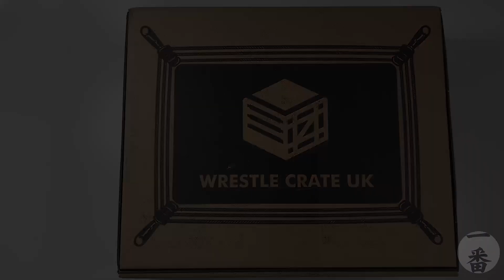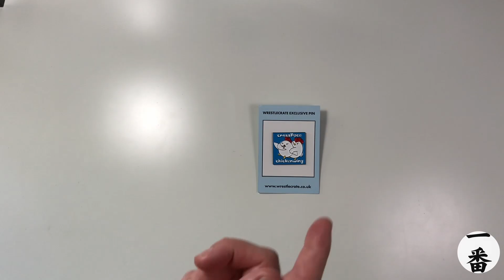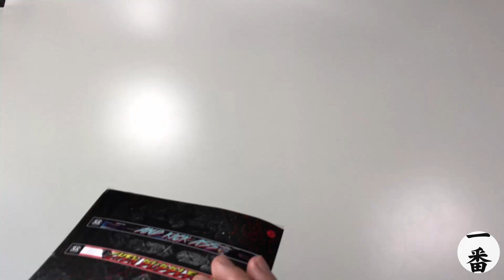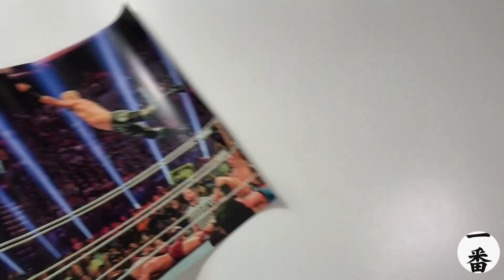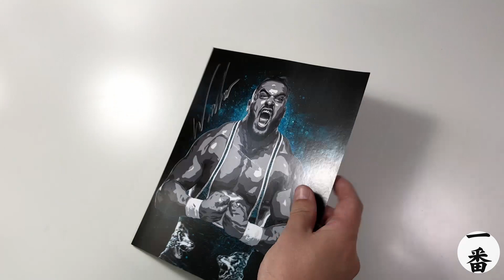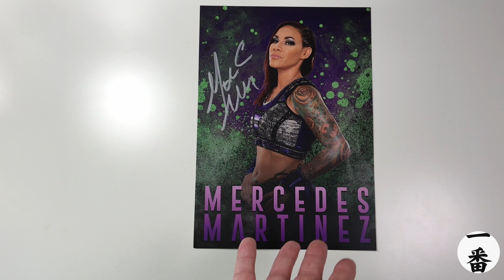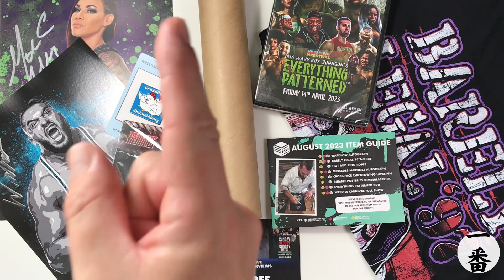Was it as good as last month? Wrestle Crate August 23 Unboxing Lootbox Wrestling UK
Honest unboxing of the Wrestle Crate UK for August 23. This is a disappointing month with some poorly packaged items (which is very unusual). However the T-Shirt was a redeemer!